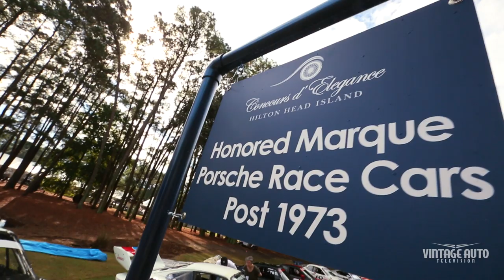Endurance Icon: Hurley Haywood - Brumos Porsche Collection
Endurance Icon Hurley Haywood gives a glimpse into his work ethic, his relationship with Brumos, and a short history on three iconic Porsche sports cars from the Brumos collection:  Porsche 917/10 Can-Am, 911 RSR, and Peter Gregg's Championship winning 935.

You don't become America's most decorated endurance driver in history by taking the easy route.
Approaching the 1977 24 Hours of Daytona racing legend Hurley Haywood was faced with such a dilemma.  Should he conform to the new generation of Porsche Turbos that came to compete or should he stick with the tried-and-true, however severely out horse powered, Porsche 911 RSR.

Haywood, who we filmed with during the Hilton Head Island Concours d'Elegance and Savannah Speed Classic, tells us "The turbo cars were something I felt were unproven."  But when his #43 RSR qualified at the rear of the field Haywood really began doubting his chances of success.  "I thought, what have you done?".  Once the green flag dropped the competition started having reliability issues.  As Haywood found himself piloting for an eight-hour stint at night the #43 RSR rose to the top of the scoring pylon - and never looked back.

During the Savannah Speed Classic, which is a full weekend of Historic SportsCar Racing sanctioned races, Haywood was behind the wheel of a modern Porsche GT3 Cup two-seater giving hot lap rides to spectators.  A few days later he took on the role of Honorary Chairman for the Concours d'Elegance.  "This is my first time judging at Hilton Head … I've done the Speed Classic down in Savannah for a number of years but my first time here at Hilton Head and its really a nice venue, the manufactures really support it, the fans, and it's in a beautiful area."

Brumos Porsche, whom Haywood has been associated with for most of his career, fielded three legendary Porsches from their collection including his Daytona winning Porsche 911 RSR along with the Can-Am championship winning Porsche 917/10 and Peter Gregg's championship winning Porsche 935.   In our short film, “Endurance Icon:  Hurley Haywood”, Haywood gives us a brief history and some insight into these race cars.  While Haywood claims to have retired from racing he shows no signs of letting off of the gas.

Special thanks and additional photography provided by:
Historic SportsCar Racing LTD.  -  HSRrace.com
Brumos Porsche / Brumos Racing  -  Brumos.com
Chris Florin - Digitaldtour.com
Buzz Fyhrie

Music, photography, and footage in this video is used under license from the rights holders.